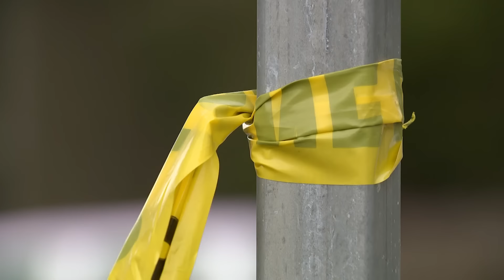HCSO: Toddler dies after being hit by Uber driver in north Harris County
Sheriff Ed Gonzalez said family members pulled the driver out of the vehicle and began to assault him after he struck the toddler. The toddler died at the hospital.